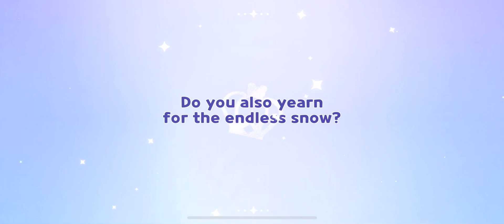Cookie Run Kingdom - Unlocking Frost Queen ❄️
do the viewers yearn for endless snow